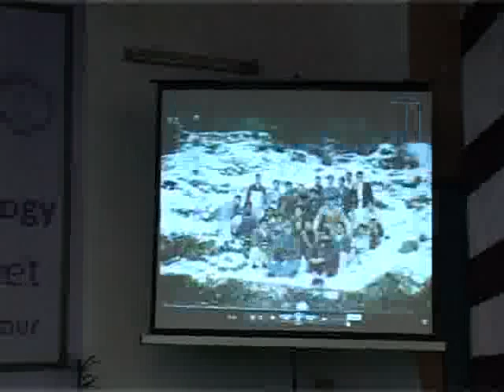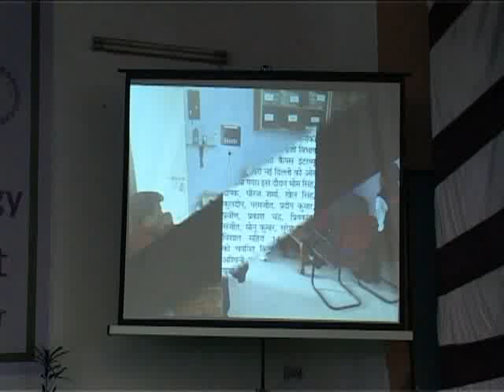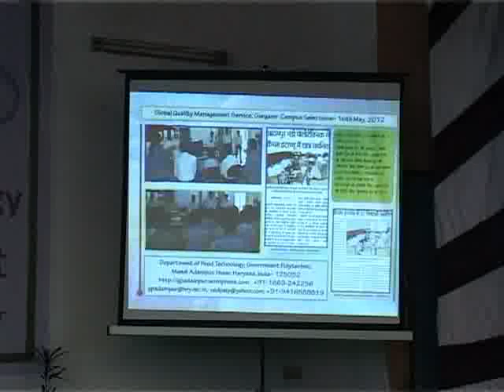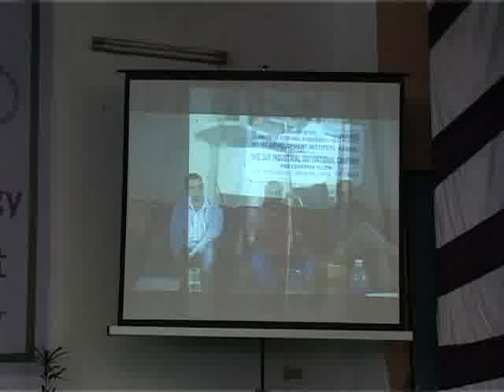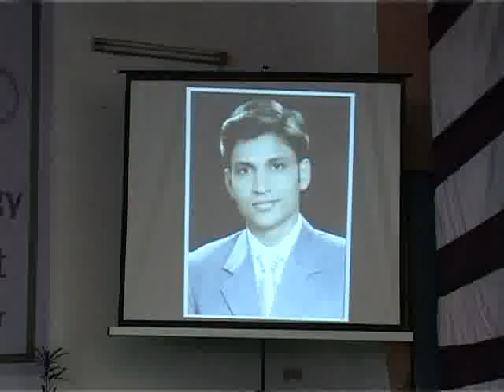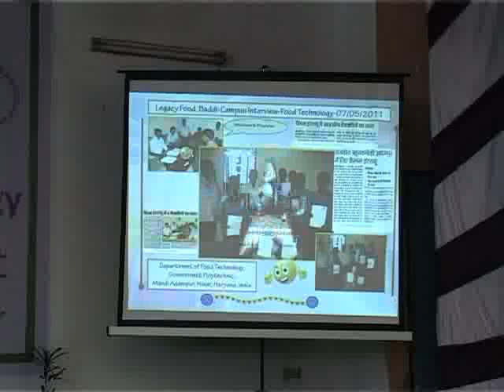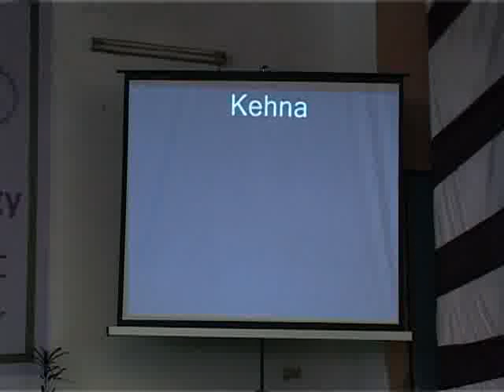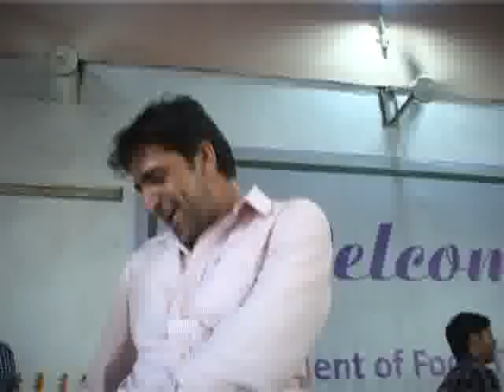Alumni- Alma Mater Meet- 2013- Part 4 of 4